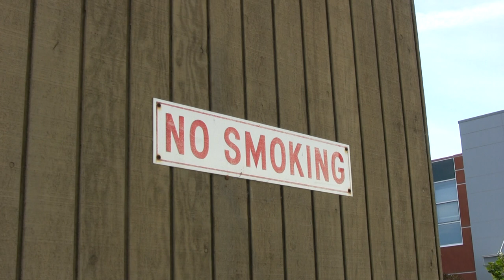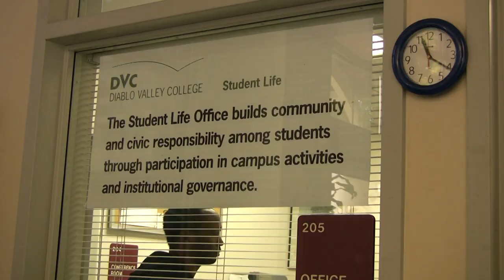NO SMOKING POLICY DVC CAMPUS